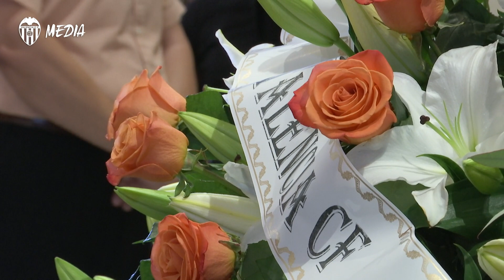LA PLANTILLA REALIZA LA TRADICIONAL OFRENDA DE FLORES A LA VIRGEN DE LOS DESAMPARADOS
El rector de la Basílica de la Virgen, Jaime Sancho, envió un deseo: “Ojalá nos volvamos a ver al final de la temporada trayendo algún título”.